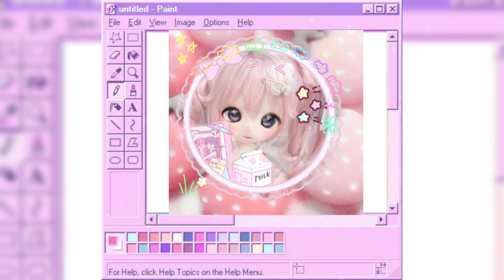⸝⸝ ꒰PFP CONTEST IS OPEN!!🌸ㆍ₊⊹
"The PFP contest is open, you can submit an artwork in the community tab!"

➛ 𝗰𝗵𝗮𝗿𝗮𝗰𝘁𝗲𝗿𝘀 𝘂𝘀𝗲𝗱:
°💤. ➵N/A
𝘢𝘱𝘱𝘴 𝘶𝘴𝘦𝘥:
⌔ , ҂ 🎴.⸼ da usual appzz
食 🥛، 蠽 🎞 ⸼જ ➛
𑁯໋ 🎧 ⸼ ★

🛹 ‧₊˚ ➤go check out the contest if ur interested, there's no music here !!

➺ ✧˖° 𝐚 𝐭𝐢𝐧𝐲 𝐟𝐚𝐪
♯. ¡ 𖤐 ⛸️ ➠ 𝘄𝗵𝗲𝗻 𝘂 𝗽𝗼𝘀𝘁?
★ ₊ ⊹ ʚ 🎲 ɞ Usually within a month of my last upload!
🔪. ˖* 愛. ♡ ° Absolutely! Leave them in the comments and I might pin one!

✉ 𝗡𝗲𝘄 𝗺𝗲𝘀𝘀𝗮𝗴𝗲 𝗳𝗿𝗼𝗺 [Miss Delulu]
[𝗻𝗮𝗺𝗲] 𝗶𝘀 𝘁𝘆𝗽𝗶𝗻𝗴｡｡｡